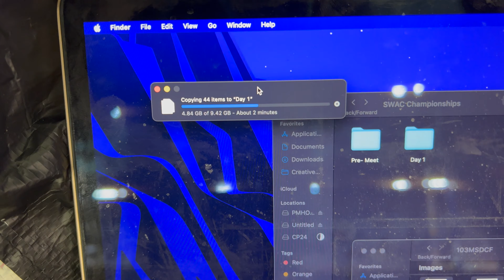Indoor SWAC Championships